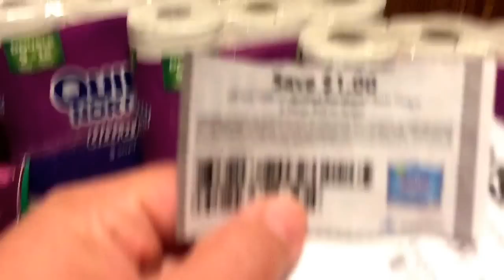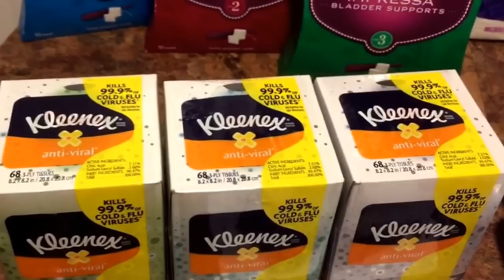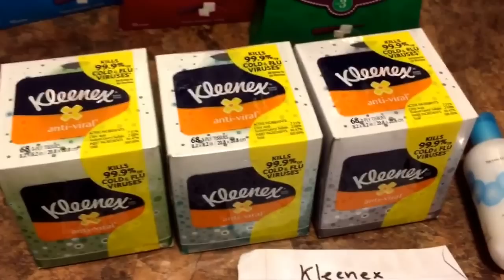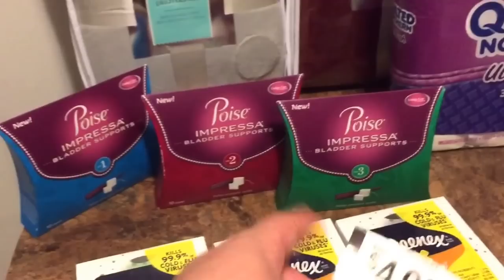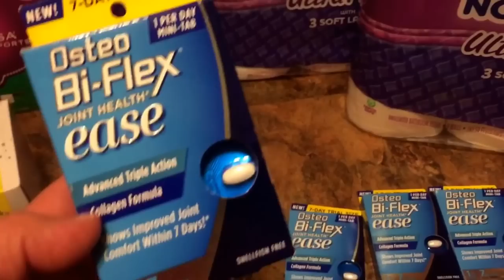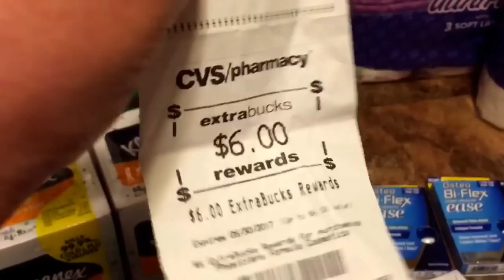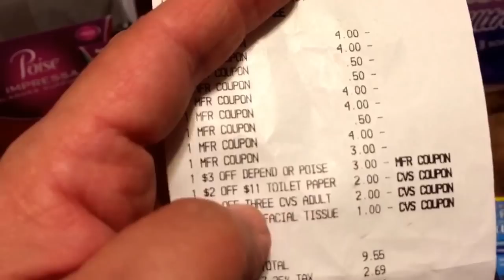CVS-Money Maker & ofertas - Parte 152